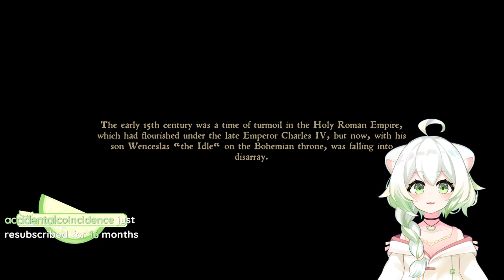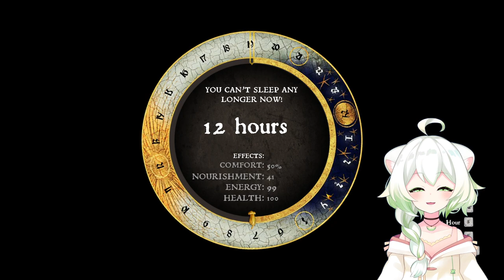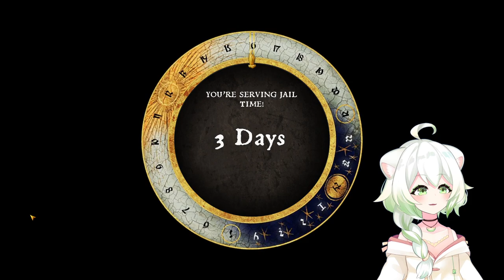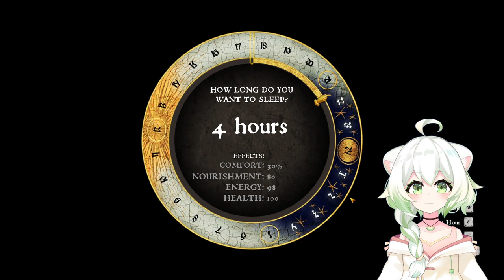2018 Game is Stronger than a 4090 | Kingdom Come: Deliverance Part 1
Sometimes this game takes my GPU to 100% use and I don't know why. It's so bad it completely disconnects my vtuber send help

Also KCD is hella goofy and I love it

Want more Laimu? All links and credits below!